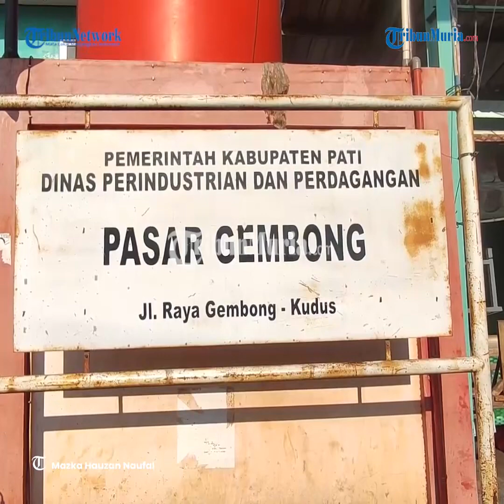Relawan Gen Z Lazismu Pati Galang Dana untuk Palestina di Pasar Gembong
Puluhan pemuda relawan Lazismu Pati melakukan penggalangan dana untuk korban perang di Palestina.

Membawa kotak infaq, mereka berkeliling ke los dan lapak-lapak di Pasar Gembong, Kabupaten Pati.

Penggalangan dana ini merupakan agenda terakhir dalam rangkaian kegiatan Filantropi Camp.

Para pedagang maupun pembeli di Pasar Gembong banyak yang peduli dan tergerak untuk ikut berdonasi.

Editor: edr